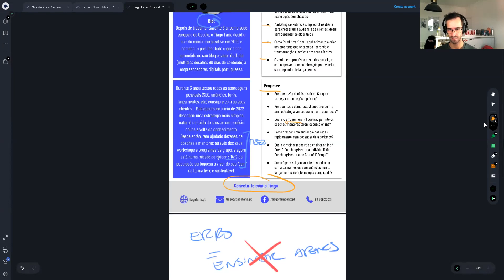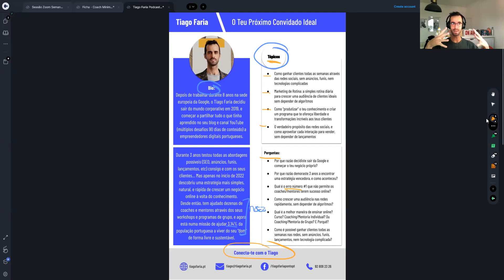Como Ser Convidado para Podcasts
Descobre a "folhinha" que usei para demonstrar que seria um convidado valioso, e para guiar os anfitriões a fazer as perguntas certas que destacassem o melhor de mim.